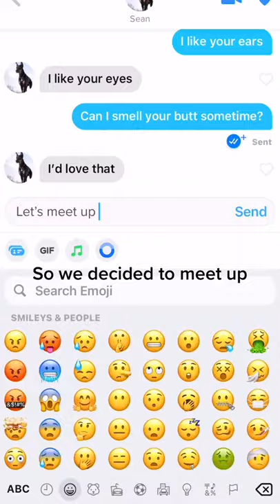I made my dog a TINDER!!!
Love knows no hounds.